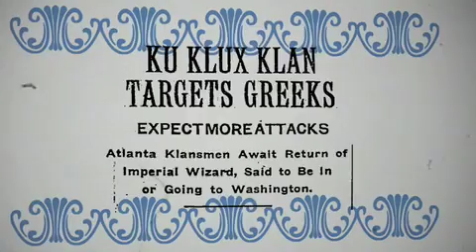Gabby Awards Diaspora Video with Glykeria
Glykeria singing "Diaspora" live at the Gabby Awards at the Merle Reskin Theater in Chicago on June 19, 2009. Original video shown at the awards ceremony.